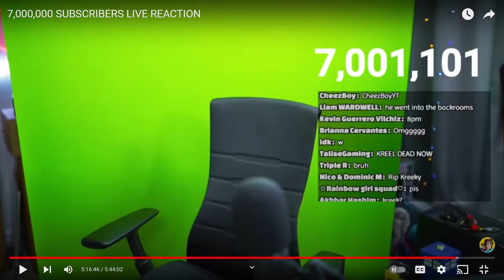Kreek Does The Griddy Live On stream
⛔ Rules of the stream ⛔ RESPECT THE MODERATORS
1) No swearing
2) No harassment, racism, sexism etc.
3) No Inappropriate YouTube names (Instant Ban)
4) No advertising! If you want me to check out your channel please let my mods find it if you want a shout outs Please donate and support me and the channel donation link above 👆
5) Do not spam! This includes CAPS, emojis, symbols, etc. (You will be Timed Out)
6) No fighting (You will be Timed Out & Eventually Banned if it keeps up)
7) Do not ask for moderator I do NOT need any more mods right now.
8) keep it positive & have fun :)

Thank you to our supporters:
Samuel Purdy,
OGSeahorse,
Brian Rock Railfan,
The HorrorSquadHD
Gaming With Nick And Tony,
TonzaLolYT,
ShazPlayz,
Jeffrey Gamer Channel,
FunniJ72OcWithAFace,
Moonith Middel,
MegasquadkarlCrk,
Aaliyah19786,
Teejhay 2000,
 maria14 5483,
Railfanner 122,
Jadenosaur,
CP the Class 321&317 Fan ATDC (RMCA Alliance),
 Sam Purdy's School,
csx911 man,
Makati City Rails Aviation,
Pedro The State Fair Fans,
Light Annabelle,
Sam Purdy Live,
 Sam's Ceiling Fans,
27jennife,
Sarp Toprak AKSOY,
~Uchiha Madara~,
Annabelle,
Sam Purdy Reacts,
 Sam's Automatic Doors,
Veer Gaming,
Isabelle,
Jacob Hale Georgia,
Emanuel and shamir brawl stars,
Yorgun_Berkay10,
 Sam Purdy Chat Rooms,
 Muhammet talha,
Joyce - Main Channel,
Light Isabelle,
TV games,
Blue_TopHat_Guy,
Hugo Estelle's Collection,
 Dark Matilda,
Sam's Drawbridge Signals,
Sam Purdy Shout-Outs,
 Sam the Shipspotter,
Dark Molly,
 Music Fan,
Angel Avalos 11forever!!!,
AHMO Y.KEKLiK,
Sam Purdy's News